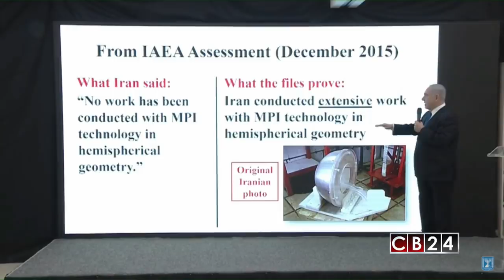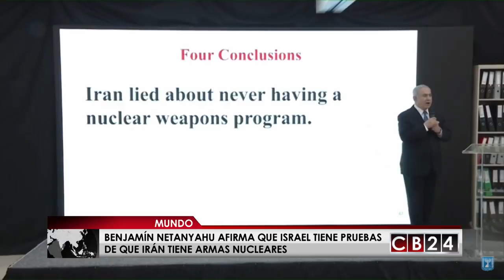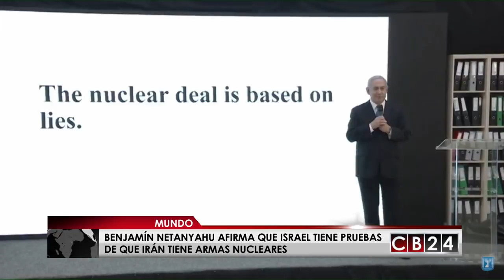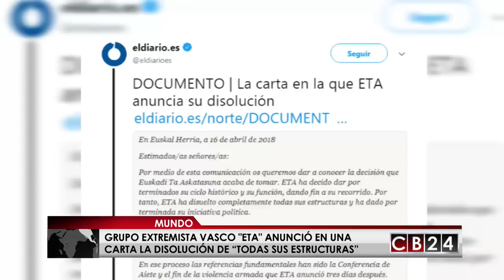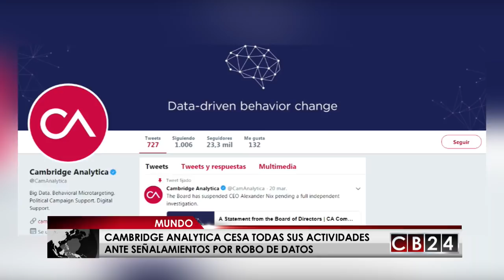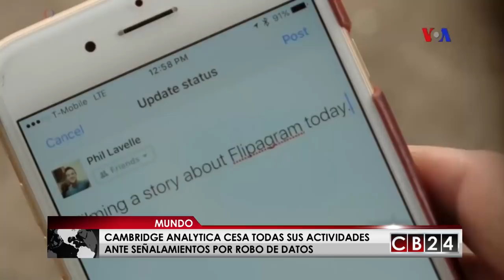Es Noticia Mundo: Resumen Informativo 05 de mayo de 2018